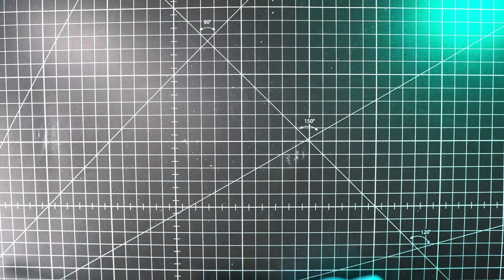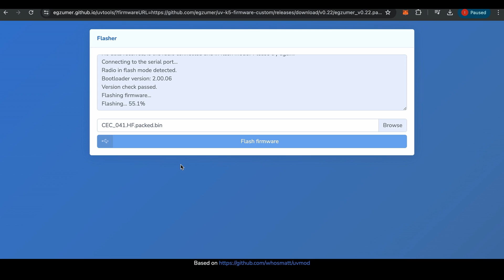FULL BAND HF Mod - Quansheng UV-K5 (Si4732 chip) TUTORIAL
This tutorial shows how to install SI4732 chip to unlock sub 30MHz RX (AM,SSB) on Quansheng UVK5 Radio making it Full Band HF capable!
SI4732 MOD kit
Quansheng UV-K5
Loop Antenna

Quansheng UV-K5 (Airband):
Abbree 771:
Nagoya 771 :

Baofeng UV-5R (airband):
Baofeng BF-5RH (airband):

BAOFENG Specialty Radio Store:

TIMECODES:
0:00 - Intro
0:08 - Si4732 chip KIT review
0:22 - Teardown of Quansheng UV-K5 Radio
0:56 - FULL BAND HF Mod - Quansheng UV-K5 (Si4732 chip) TUTORIAL
5:20 - flashing CEC Firmware
5:45 - Final Test and review of FULL BAND HF Mod - Quansheng UV-K5 (Si4732 chip)
6:35 - Outro

Baofeng UV5R (airband):

Baofeng BF-5RM (airband & multi-band):

Baofeng BF-5RH:

NEW Baofeng UV-5R(airband & multi-band):

Baofeng UV-20:

Quansheng UV-K5:

Baofeng PTT mic:

Baofeng programming cable:

Quansheng uv-k5
quansheng uvk5
quansheng uv5k
quansheng multiband
qaunsheng full band
airband 108-136MHz
quansheng egzumer
quansheng firmware
quansheng full band mod
quansheng si4732 chip
quansheng tutorial
quansheng egzumer
quansheng cec
quansheng firmware

hack
hacking
radio
firmware

BTC :
19PJUJFmuDWYdW321mGn9qLUXaH5dnWPbj

ETH:
0xf2dcd9ad4ce2939ce2323e469c097008cbbd4ec3

ZEC:
t1WgUTwKYaQj4g2Rojsik4fqqmrUfpa8mcK